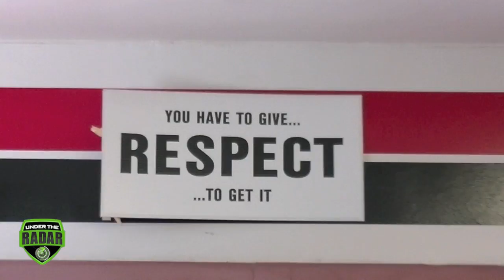Rancho Verde High (CA) Summer Ball 2014 - UTR Mix